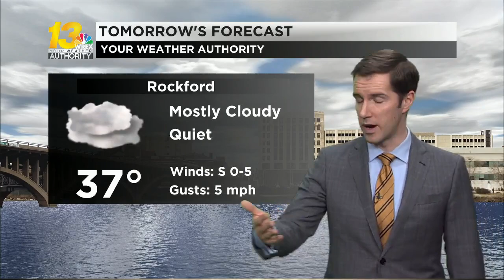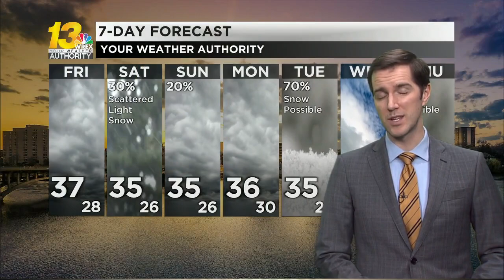Cloudy and snowy weather sliding back in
We return to the "usual" weather we've seen over the last few weeks. See when snow falls during this pattern in the video forecast.